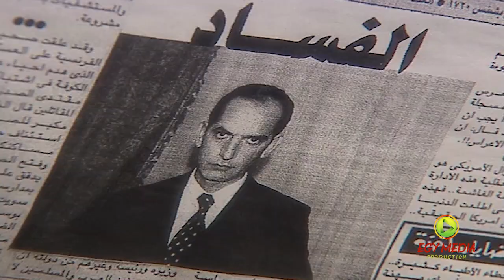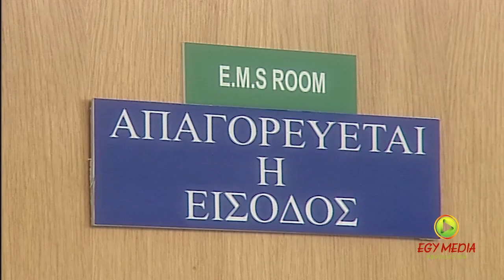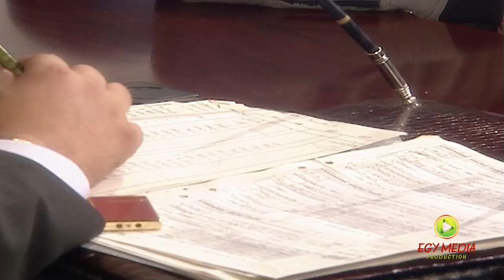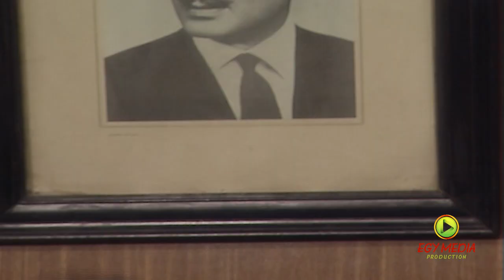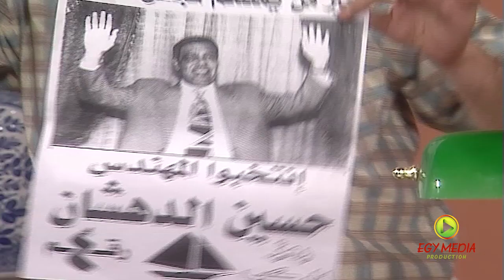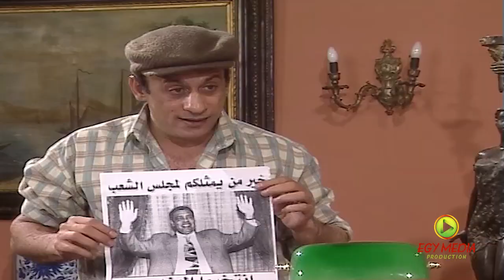مسلسل الخواجة | الحلقة 18 | بطولة محمود عبد العزيز وغادة عبد الرازق وهشام سليم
مسلسل الخواجة  | بطولة محمود عبد العزيز وغادة عبد الرازق وهشام سليم
🙌😍 𝙎𝙏𝘼𝙔 𝙒𝙄𝙏𝙃 YOUR DRAMA 😍🙌